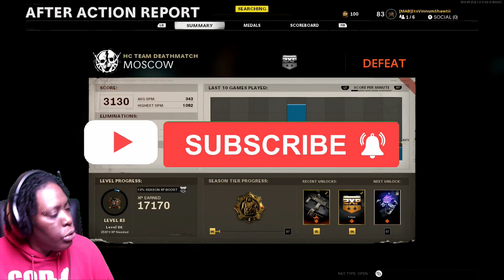Call of Duty Black Ops: Cold War Multiplayer Teammates Left Cause They BIG TRASH!!!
Yo
I appreciate everyone who stopped by to check out the video! But thank you so much. Show your girl some love and Check out the Playlist below!